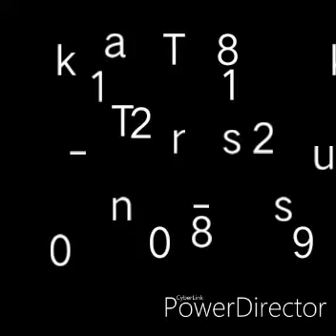Christar Academy Moments